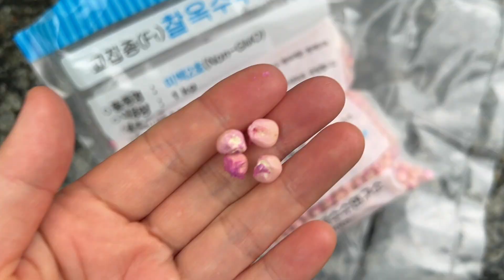농사는 장비빨, 예초복과 진동 방지 장갑, 비오면 센치해지는 죠죠, 강원도 옥수수와 해남꿀고구마 모종 심기